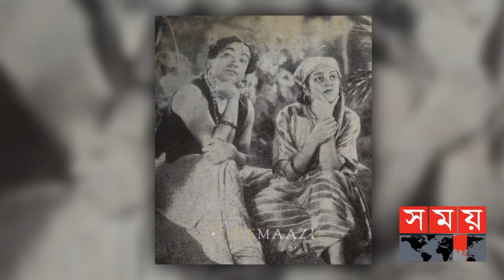পুরুষের ভূমিকায় অভিনয় করেও তাক লাগিয়েছেন সবাইকে! | Kanan Devi | Somoy TV